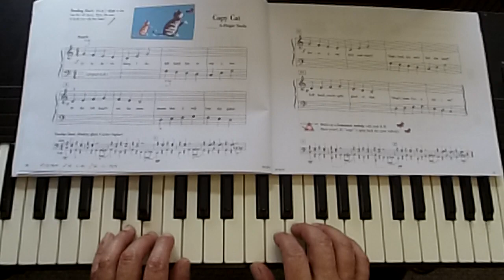Faber Piano Adventures - Copy Cat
Learn Piano Adventures and so much more!